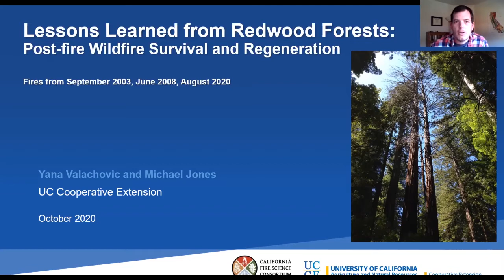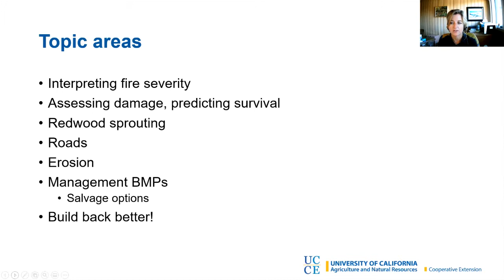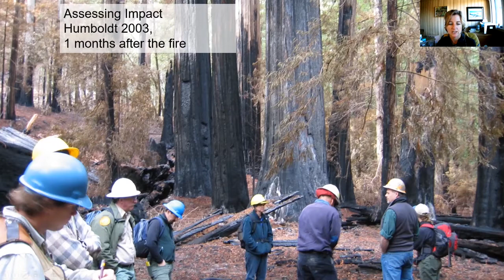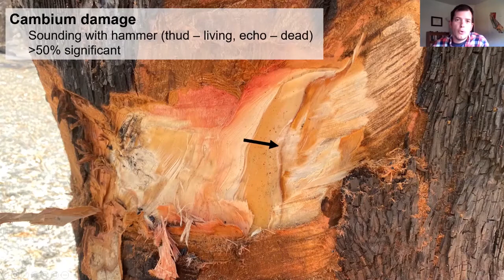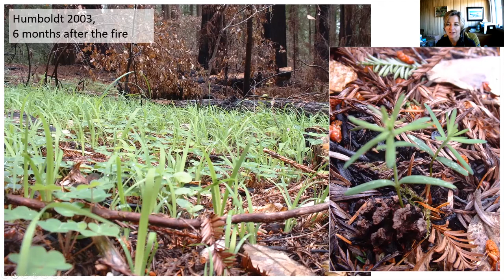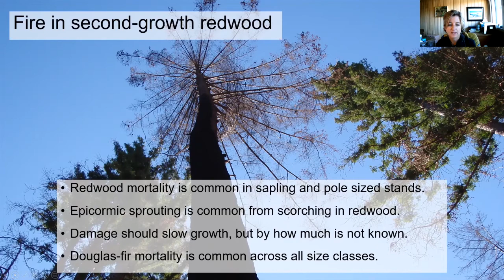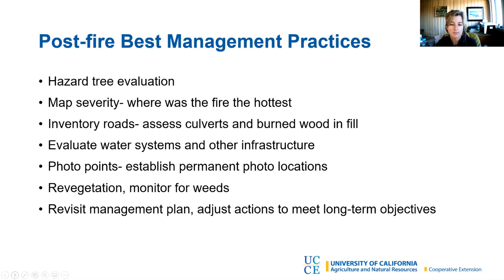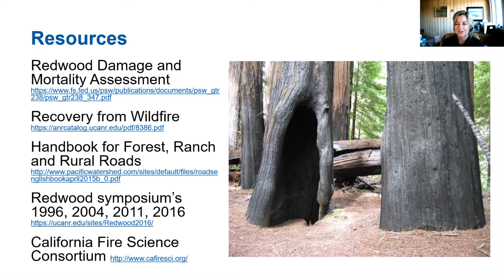Lessons Learned from Redwood Forests: Post-fire Wildfire Survival and Regeneration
Yana Valachovic (Humboldt and Del Norte) and Michael Jones (Lake, Mendocino, and Sonoma), both UC Cooperative Extension Forest Advisors, discuss wildfire impacts on redwood forest systems. They review lightning-ignited fires over the last 20 years from Humboldt, Mendocino, Sonoma, and Santa Cruz counties from old-growth and second-growth forest systems. They share information about understanding fire severity, assessing fire damage, predicting survival, and post-fire best management practices.  This presentation is recommended for landowners managing redwood forests.